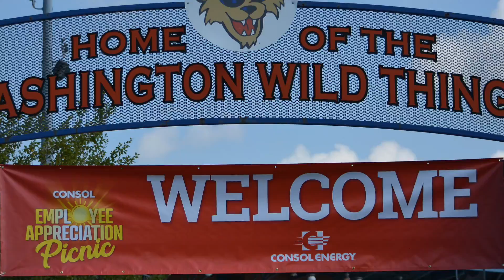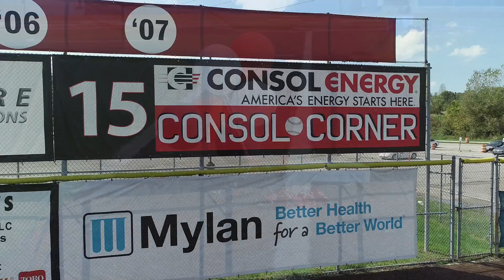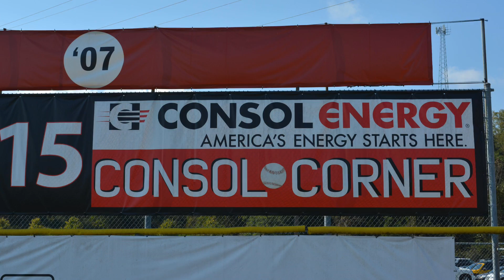CONSOL ENERGY WILDTHINGS Stadium OCTOBER 2018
Consol Energy Employee Appreciation Day 101418